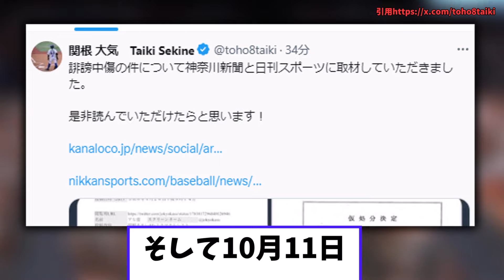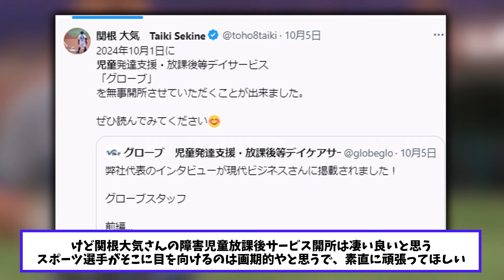DeNA関根 示談金を公開する